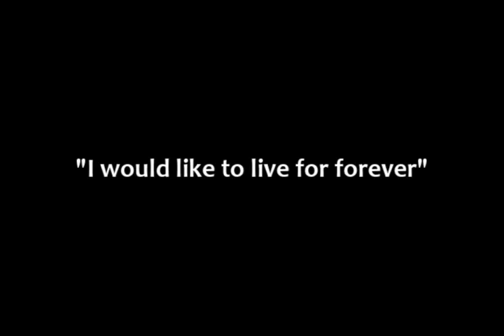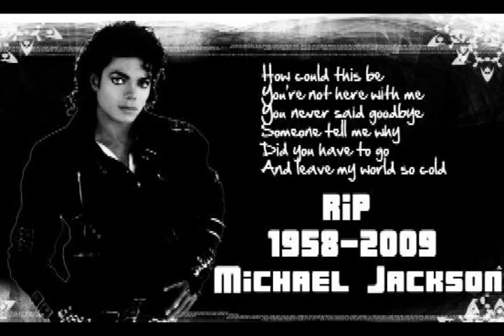Michael Jackson Tribute - Gone Too Soon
Not my best video...soon I'll be making TONS of tributes with pictures and videos. Please comment and rate. Micheal Jackson IS the best preformer and person the world will ever know. ♥Rest In Peace♥